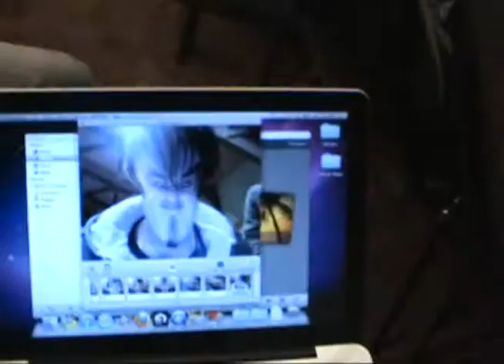Calling Out Closer | 2011 Volume 1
Calling Out Closer traverses the winter winds of January, bringing warmth throughout the vast lands of Pennsylvania.